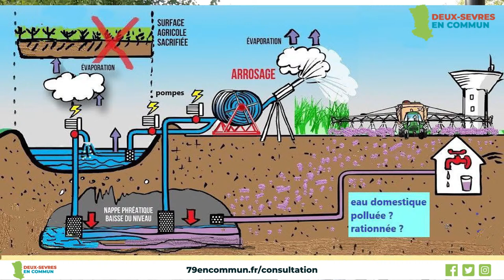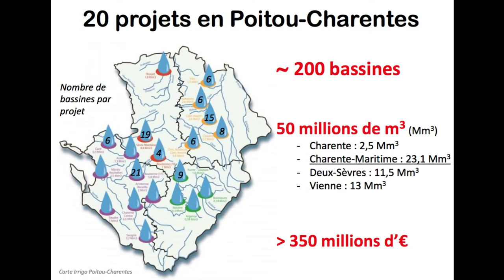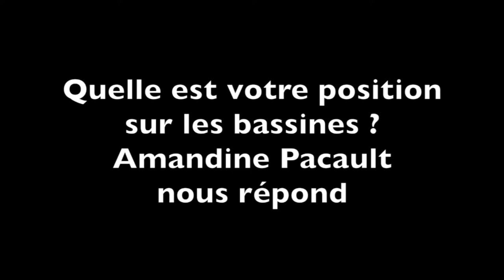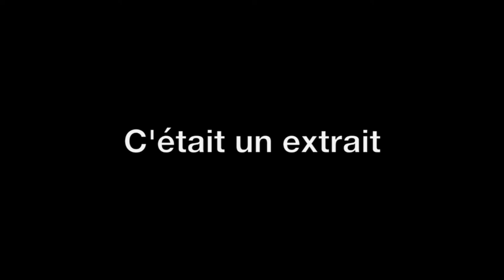Audition populaire 02 : La gestion de l'eau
🔴Audition populaire :
Nous sommes ce soir en live sur Facebook et Youtube !
Julien Le Guet de Bassines Non Merci est auditionné par Mélissa autour de la thématique de l'eau ! 💧